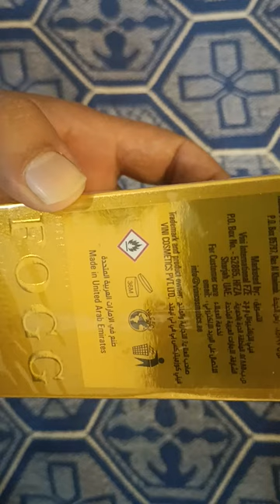fogg perfume intense oud